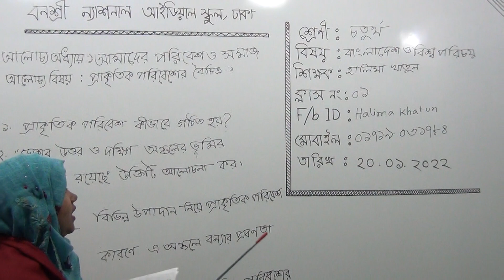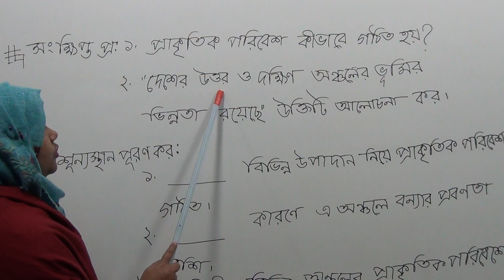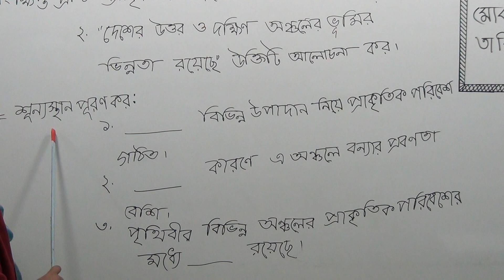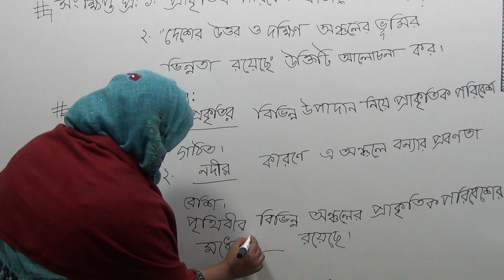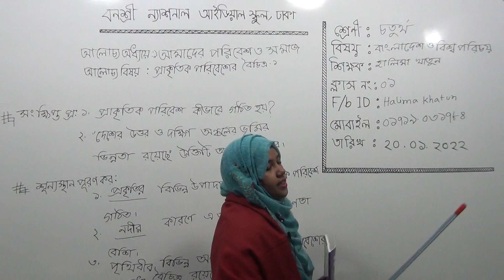চতুর্থ শ্রেণির বাংলাদেশ ও বিশ্বপরিচয়, ক্লাস নং-১, অধ্যায়-১, আমাদের পরিবেশ ও সমাজ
অর্ধবার্ষিক-২০২২
শ্রেণি: চতুর্থ
বিষয়: বাংলাদেশ ও বিশ্বপরিচয়
ক্লাস নং-১
অধ্যায়-১, আমাদের পরিবেশ ও সমাজ
আলোচ্য বিষয়: প্রাকৃতিক পরিবেশের বৈচিত্র-১
শিক্ষক: জ. হালিমা খাতুন